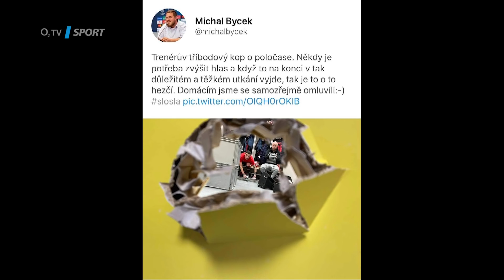TIKI-TAKA: Svatý Jindra projevil emoce, byly z toho rozkopnuté dveře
Slávistický trenér Jindřich Trpišovský patří ke klidnějším koučům, ale o přestávce zápasu na Slovácku v něm bouchly saze a byly z toho rozkopnuté dveře. "Jsem rád, že svatý Jindra taky projevil nějakou emoci," žertoval na tohle téma Jaroslav Tvrdík.